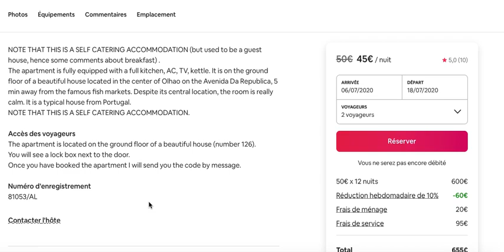Exemple effet de position en série - cas Airbnb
Vidéo utilisé dans le cadre de notre article intitulé : Les effets de position en série